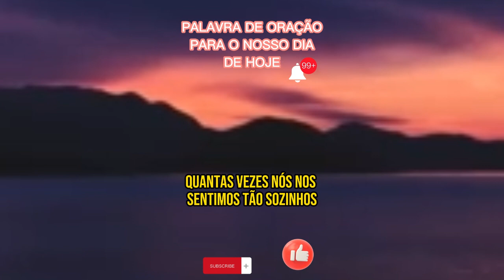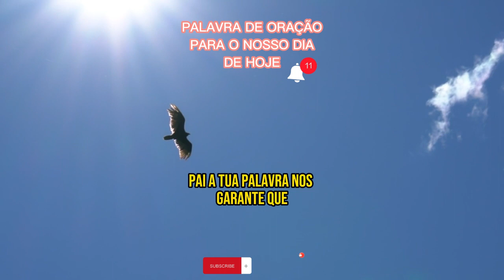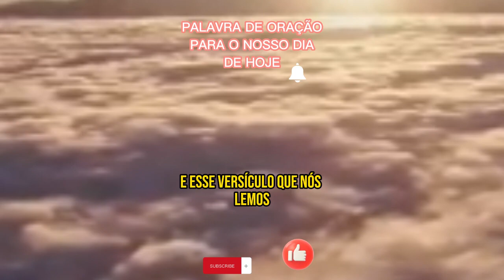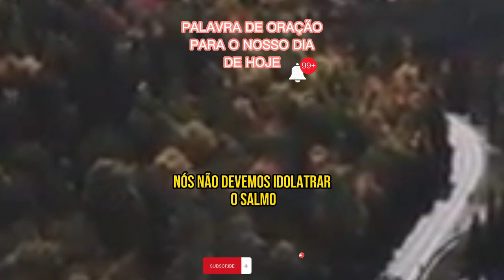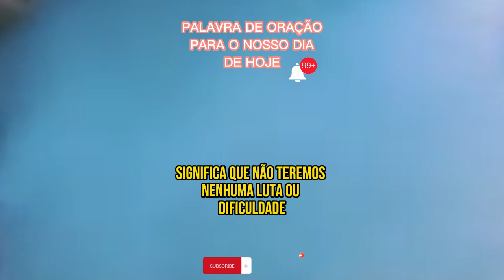Oração e Palavra de Deus Hoje, 04-11-2023, Se está Palavra chegou até Você...